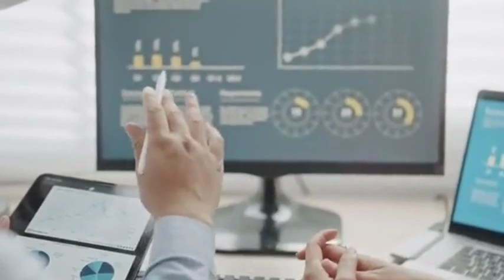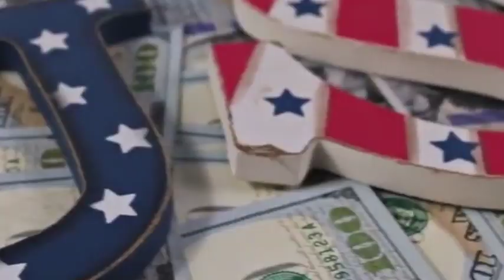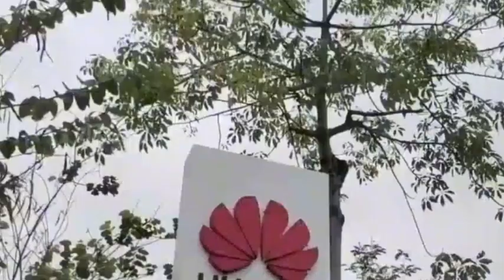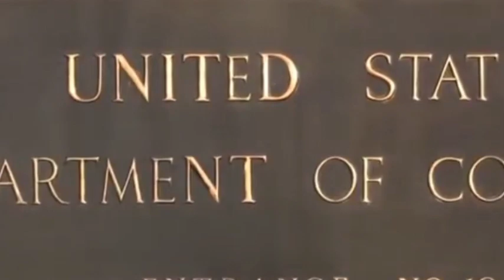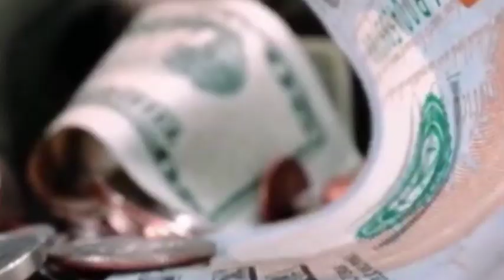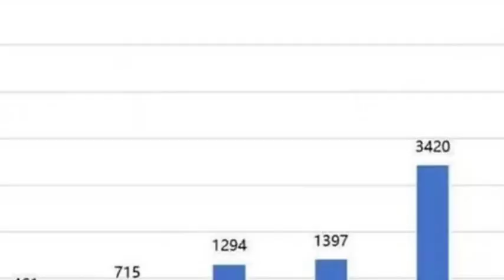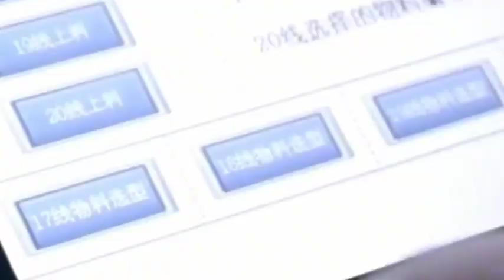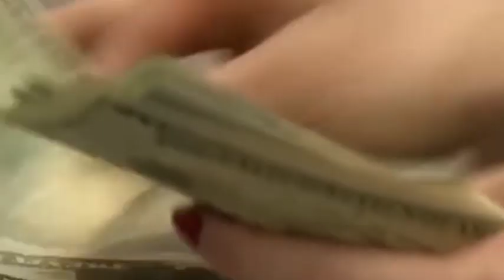China refuses to use U.S. chips, and Western lithography machines are shut down on a large scale!